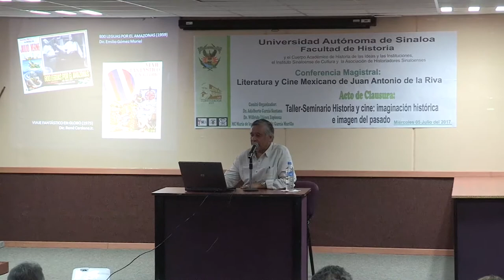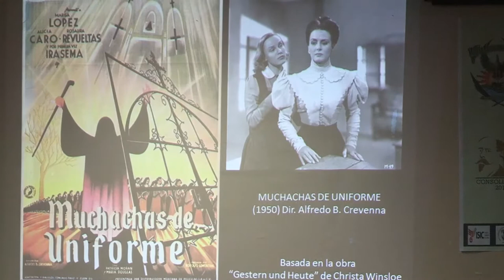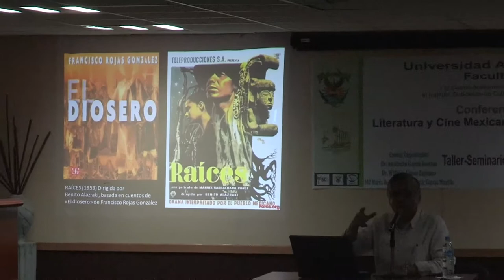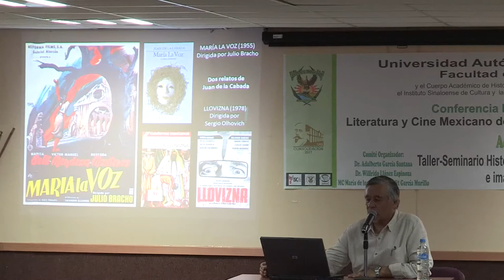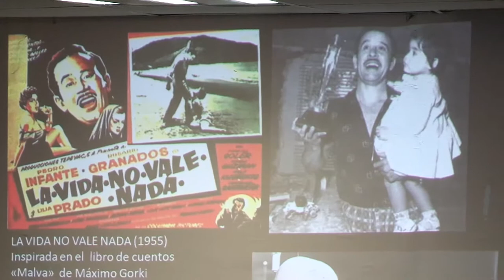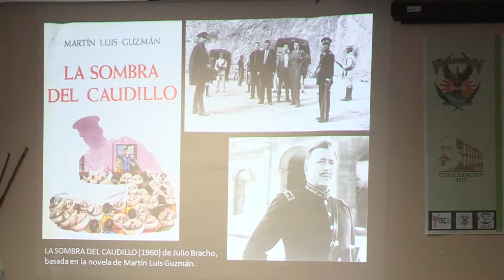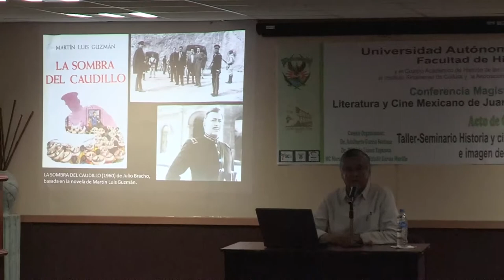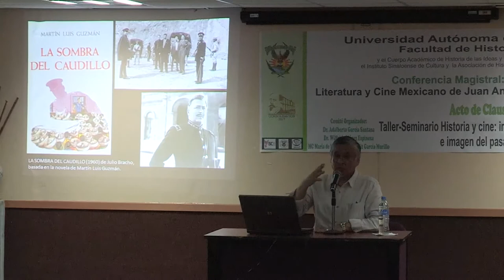Conferencia Magistral: Literatura y Cine Mexicano, con Juan Antonio de la Risa. (05 Jul. 2017)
Clausuran el Taller-Seminario sobre historia y cine

*Contribuye el ISIC en la organización de actividades académicas con la UAS

El Instituto Sinaloense de Cultura, en apoyo a la Facultad de Historia de la UAS, clausuró el Taller-seminario Historia y cine: imaginación histórica e imagen del pasado.

Para ello se realizó la conferencia magistral Literatura y cine mexicano a cargo del cineasta Juan Antonio de la Riva, quien hizo un recorrido por las mejores películas desde 1940 a la fecha, compartiendo anécdotas tanto de filmación como de los escritores quienes escribieron las historias.

Un resumen muy detallado de filmes de escritores como García Márquez, Edgar Allan Poe, Rosario Castellanos, José Revueltas, Emilio Carballido, Óscar Liera, entre muchos otros, cuyas novelas fueron llevadas a la pantalla grande y que han sido un éxito de taquilla, así como de algunas con censura y críticas por lo delicado del tema.

Recomendó asimismo a los participantes a leer más y ver películas mexicanas, en particular  las más recientes que retratan la realidad de México.

En este taller-seminario, el ISIC participó en apoyo a la Facultad de Historia de la UAS, así como con los demás organizadores como el cuerpo académico de la Facultad y la Asociación de Historiadores Sinaloenses.

Presidieron la clausura y entrega de reconocimientos Papik Ramírez, director general del Instituto Sinaloense de Cultura; Félix Brito Rodríguez, de la Academia de Historia de Sinaloa y Samuel Ojeda Gastélum, en representación de los académicos de la Facultad de Historia de la UAS.